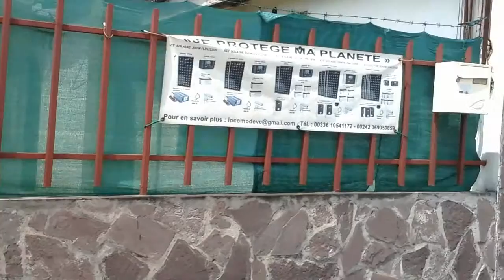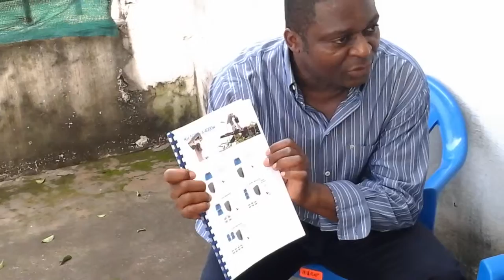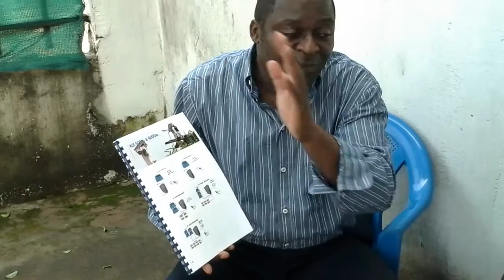Électricité Pour Tous BINERGI DEVELOPMENT la solution..